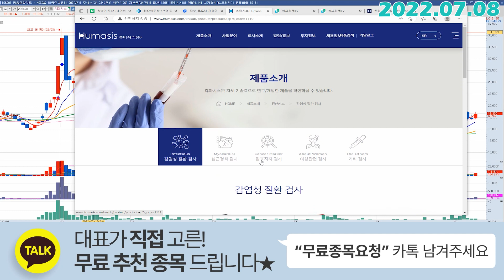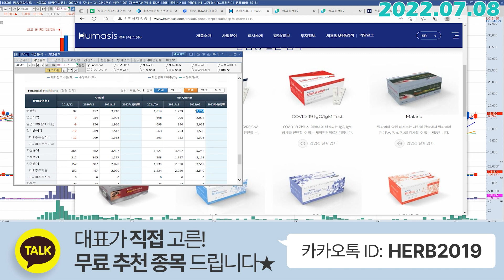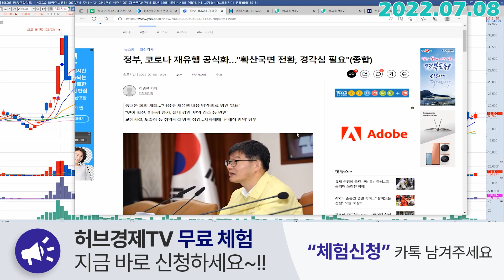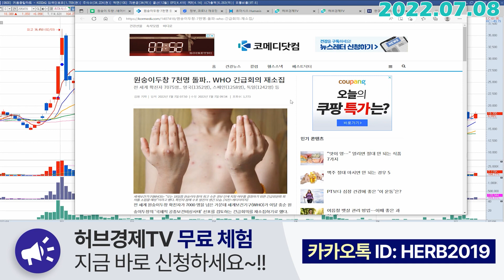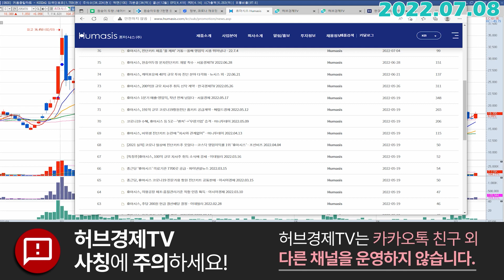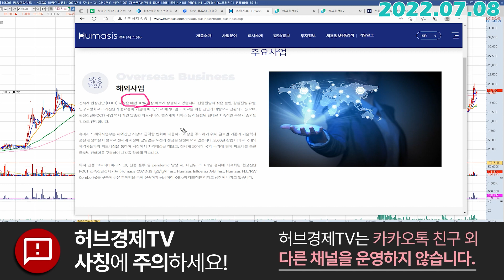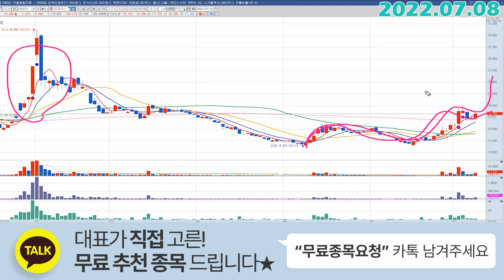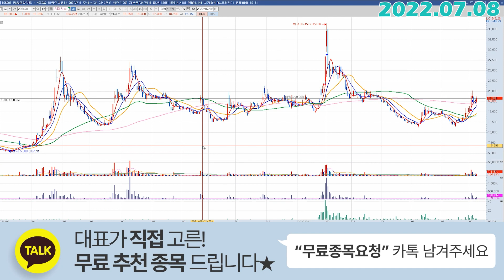휴마시스 (205470) - 재유행보다 두근거리는 유보율의 숫자